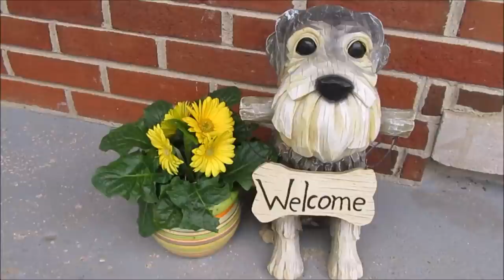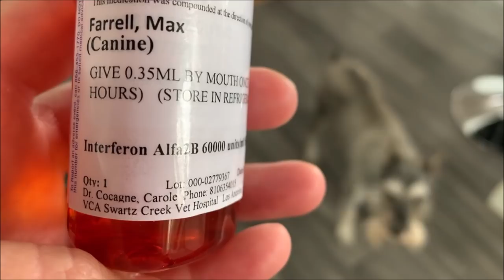Mr Grant Likes Green Beans Too | Life With 7 Schnauzers